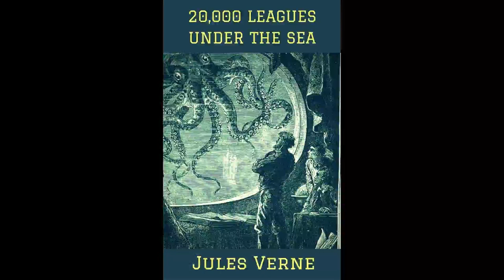20,000 Leagues Under The Sea - Jules Verne - audiobook - Part 1 (Chapter 18 - 24)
Twenty Thousand Leagues Under the Sea (French: Vingt mille lieues sous les mers) is a classic science fiction novel by French writer Jules Verne, published in 1870. It is about the fictional Captain Nemo and his submarine, Nautilus, as seen by one of his passengers, Professor Pierre Aronnax.

Source: Verne, J. (1870). Twenty Thousand Leagues Under the Sea. (F. P. Walter, Trans.). Paris, France: Hetzel.

0:00 Chapter 18: Four-Thousand Leagues Under the Pacific
17:19 Chapter 19: Vanikoro
38:39 Chapter 20: The Torres Strait
55:54 Chapter 21: Some Days Ashore
01:17:49 Chapter 22: The Lightning Bolts of Captain Nemo
01:39:38 Chapter 23: "Aegri Somnia" (Latin: "troubled dreams.")
01:57:17 Chapter 24: The Coral Realm